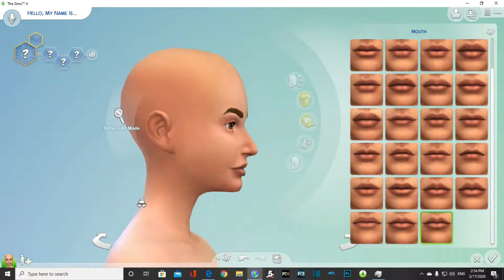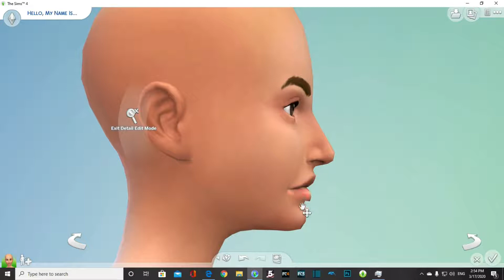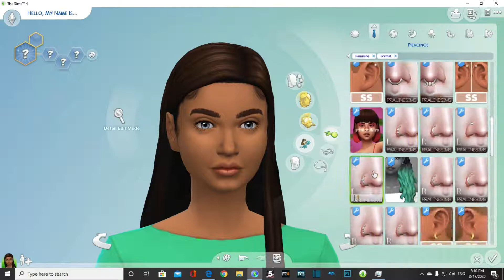The Sims 4 | Create A Sim | + CC Links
Hey, this is my first Sims 4 CAS video.  I hope you like it! ❤

Intro maker is a fun and  easy to use app you can download for free on the play store